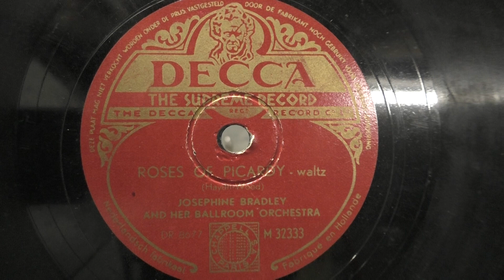Orch. Josephine Bradley: Roses of Picardie. (1944).